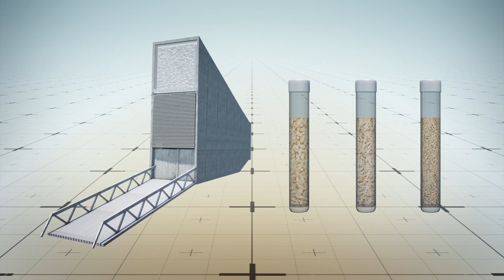'Doomsday vault' receives its largest ever deposit of seeds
The Svalbard[c] Global Seed Vault is a repository that houses a collection of seeds from around the world in order to safeguard plant genealogy amid the growing threat of climate change.

According to a press release from Crop Trust, the vault received a new deposit of seeds consisting of several hundred plant species on February 25 from different institutions around the world. This is said to be the largest deposit it has ever received.

These contents include common staple crops, vegetables, herbs and even wild plant relatives.

Global Seed Vault's website explains that it has previously received large varieties of rice, wheat and barley crops among others.

The vault is located on the tectonically inactive Norwegian island of Spitsbergen.

It has been constructed 130 meters above sea level in order to keep the seeds dry and to allow easy maintenance in the event of a power failure.

RUNDOWN SHOWS:
1. The Global Seed Vault and what its purpose is
2. The repository received a new deposit of seeds recently
3. Previously, the vault had received rice, wheat and barley crops
4. Where the vault is located
5. How it had been constructed

VOICEOVER (in English):

"The Svalbard[d] Global Seed Vault is a repository that houses a collection of seeds from around the world in order to safeguard plant genealogy amid the growing threat of climate change."

SOURCES: New Atlas, Crop Trust, Seed Vault, The Verge, The Local No